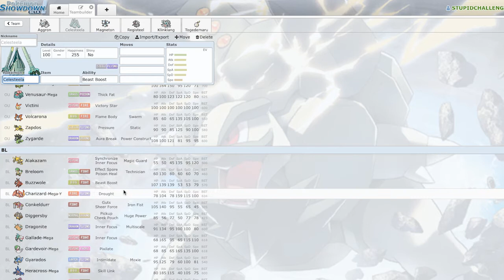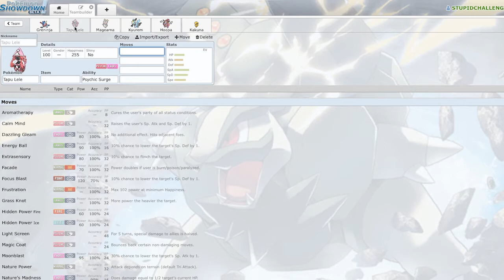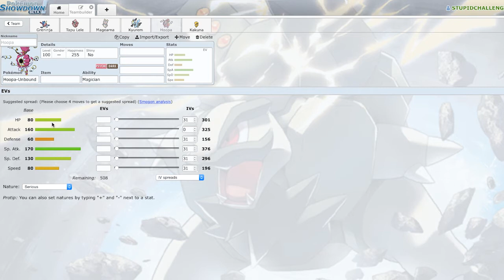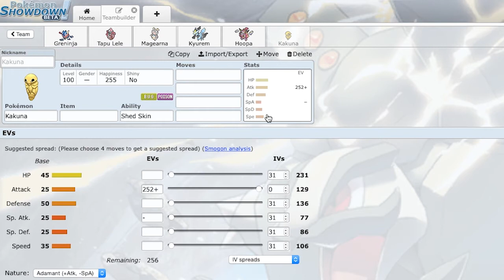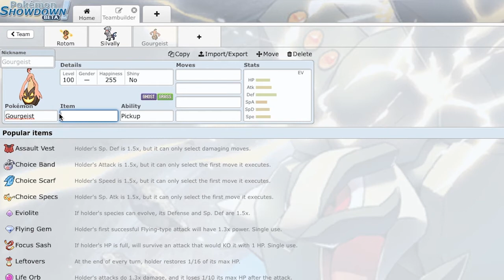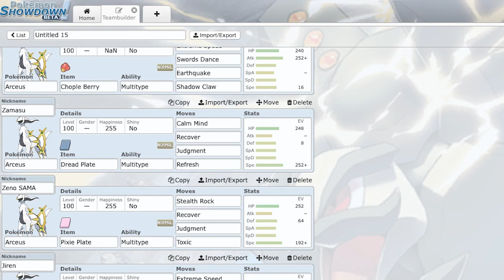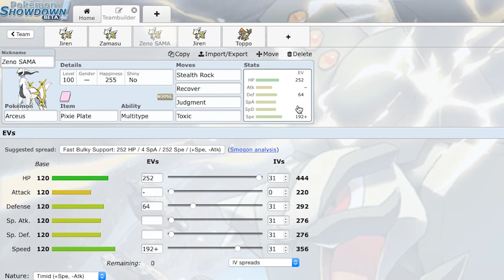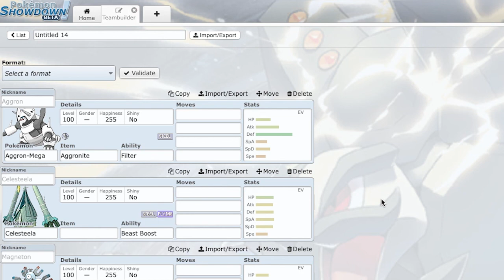5 TIERS TOURNAMENT - SEASON 2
Noi della vetta lancia siamo lieti di presentarvi il 5 tiers tournament, torneo in cui potrete utilizzare pokemon di tier inferiori dalle grandi potenzialità; speriamo che possiate iscrivervi numerosi.

Ps: MrPokè è un BUFU.